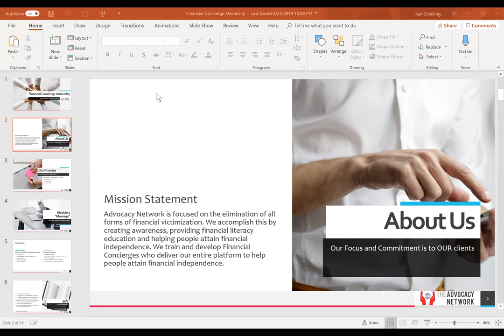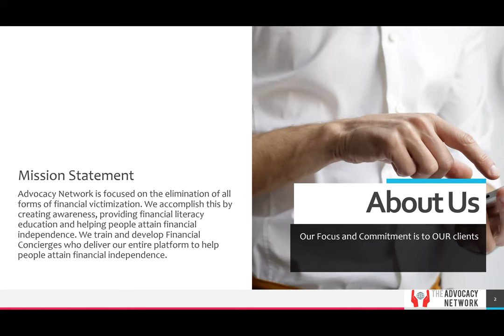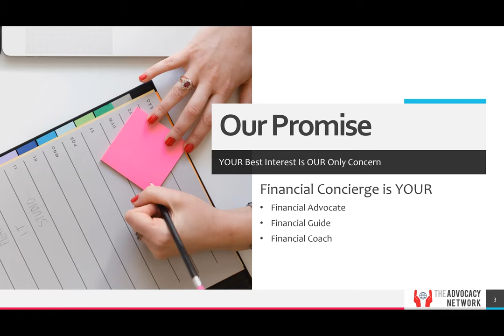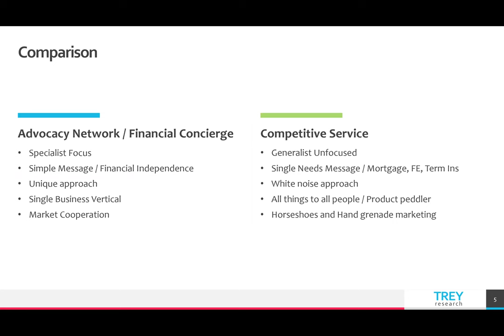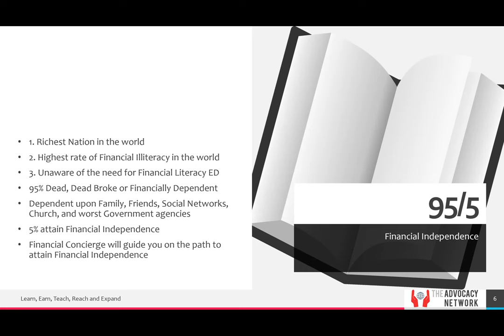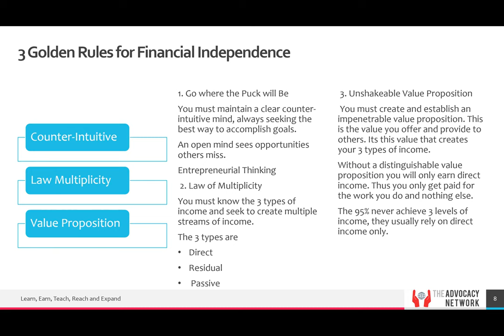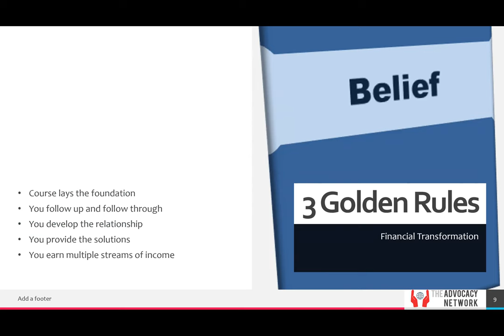Financial Transformation / FC Training Module 2